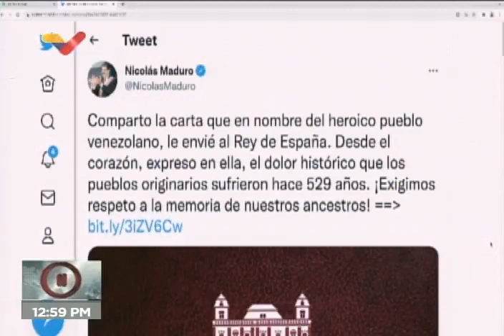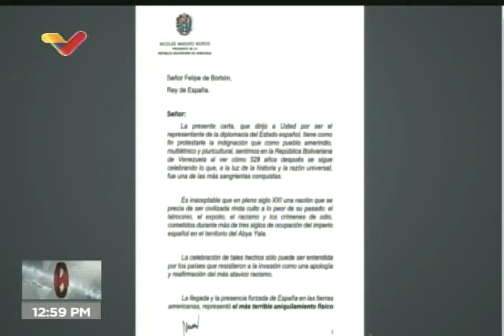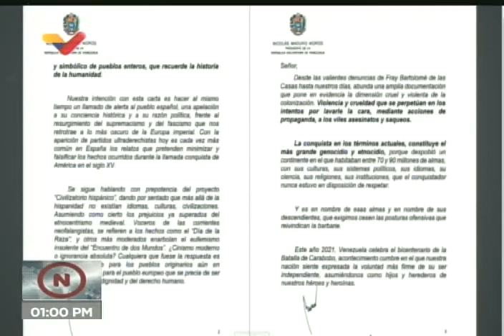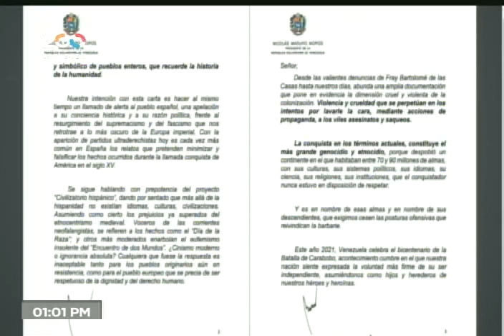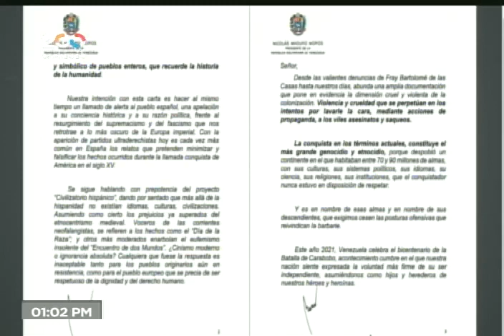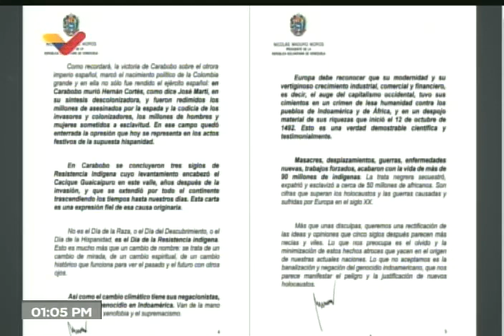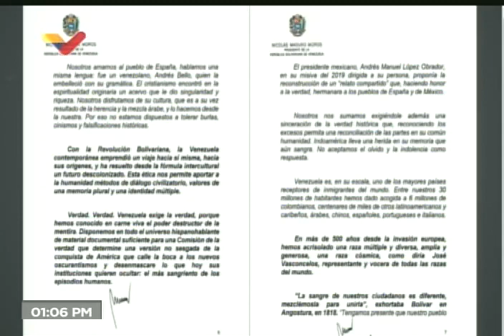¡Maduro exige en carta al Rey de España dejar de celebrar el 12 de Octubre!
Este 14 de octubre de 2021 fue publicada en redes sociales la carta en la que el Presidente de Venezuela, Nicolás Maduro, exige al Rey de España, Felipe de Borbón, que su país deje de celebrar el 12 de Octubre como día de la Hispanidad, dadas las grandes calamidades que ocurrieron en el continente americano a partir de 1492. Leída desde el canal oficial Venezolana de Televisión (VTV)

Bitcoin: 16zae5LZZNU7e8wwAKZXSEVo7bP2xZ1KwC

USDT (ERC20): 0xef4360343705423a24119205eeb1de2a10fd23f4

Petros: PFfDUW3cj1WD7cUPYg9MK2EtgG5nUgVzuc